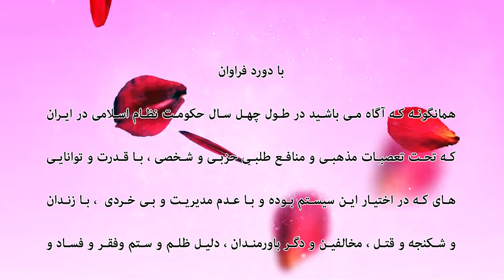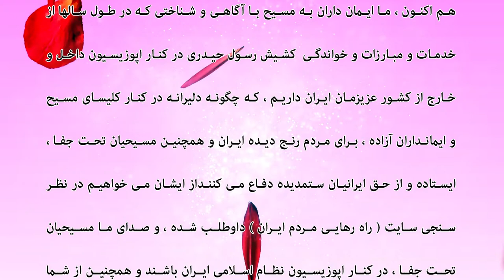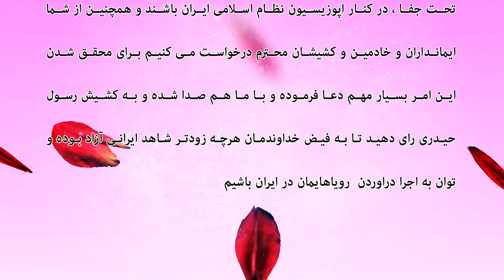RRMIRAN / فراخوان مسیحیان ایران در نظر سنجی راه رهایی ایران